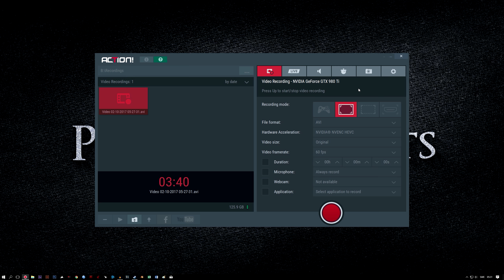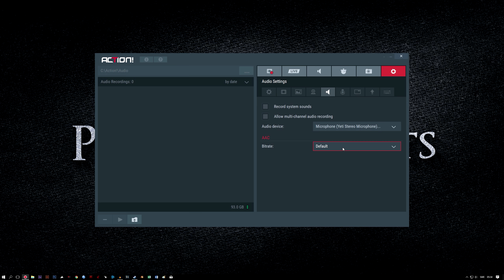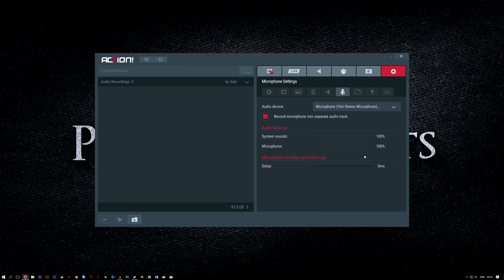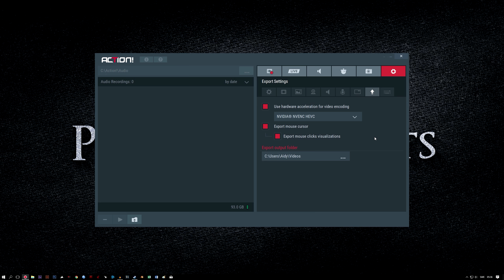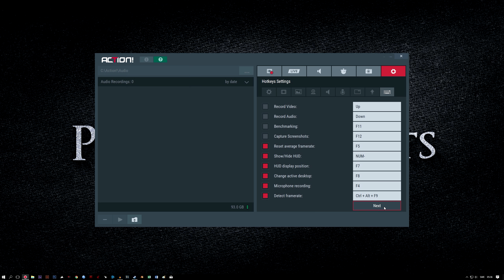Mirillis Action! - Best Recording Settings 2018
A 2018 Mirillis Action! guide to the the best recording settings for desktop or gaming footage.

Your feedback (good or bad) is appreciated. If you have any questions, please post them below and I will try to help.

Best of luck with your recording projects!

BITCOIN: 394frZsL4i162phJ1jXgHMLxJrusxjbWF5
ETHEREUM: 0xAd8498eDF127992f19dcA233E0DD77a765415D79
LITECOIN: MPzrcaqQfBgmJPRfQL7AgZLgxgcdGPoigg
BASIC ATTENTION TOKEN: 0x346b27b6c8eBF07397965d1067d8B4E9f5f01591